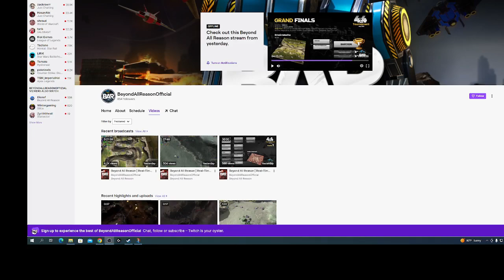BAR grand finals 4 vs 4 results